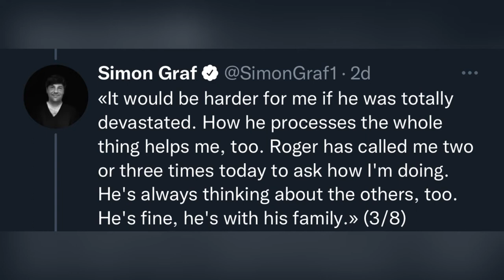Roger Federer’s coach Severin Luthi talks about the “Decision to retire”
His retirement is a combination of these factors 😢